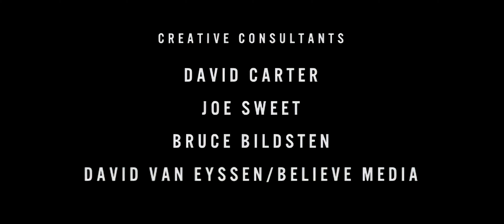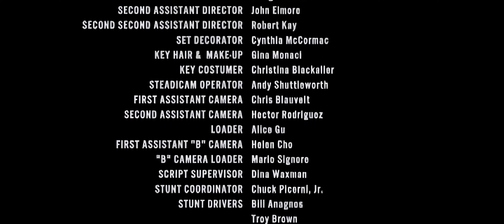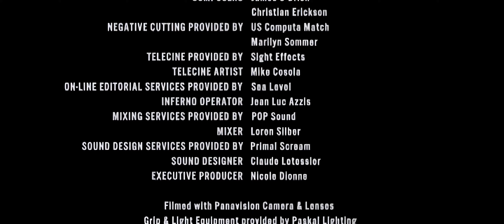BMW Films "The Follow" (Remastered in 4K) S01E03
BMW Films Series: "The Hire"
Season 1 Episode 3 "The Follow"

As a huge fan of this series, I've taken on the task of digitally remastering it for everyone to enjoy. These films inspired me as kid and even to this day. It's taken a tremendous amount of time and work to make this happen, so I hope you guys can enjoy it on a 4K display!

The Driver is hired by a nervous movie manager to spy on a paranoid actor's wife. During his tailing of the wife, the Driver describes the right way to tail someone. As he follows her he begins to fear what he might learn of her apparently tragic life. He discovers the wife is fleeing the country and returning to her mother's, and that she's been given a black eye, likely by her husband. He returns the money for the job, refusing to tell where the wife is, and drives off telling the manager never to call him again.

Starring Forest Whitaker, Mickey Rourke, and Adriana Lima
Directed by Wong Kar-wai
Written by Andrew Kevin Walker
Featured the BMW 328i Coupé and the Z3 roadster